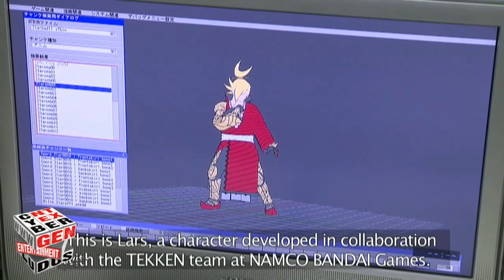Naruto Shippuden Ultimate Ninja Storm 2: Behind the Game N. 3‏